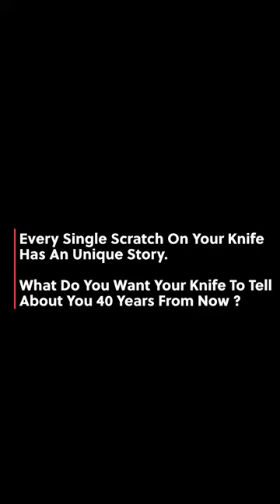Swordfish Folding Pocket Knife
Swordfish Folding Pocket Knife 440C Blade Ebony Handle Tactical Outdoor Hunting Camping EDC Tool Utility Jackknife Utility